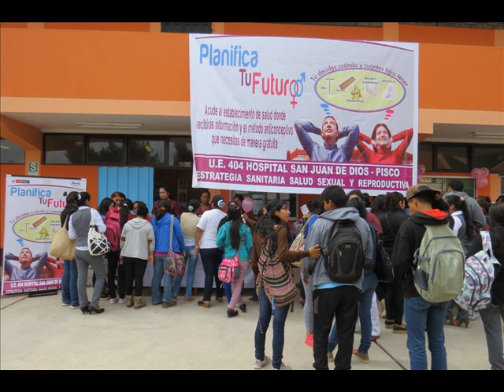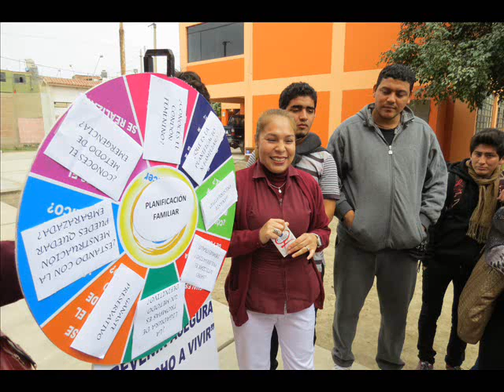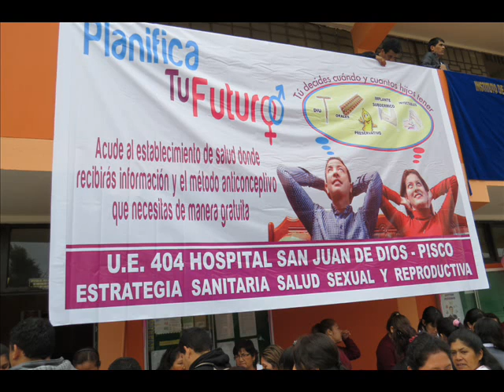Hospital San Juan de Dios de Pisco / Planificación Familiar fotos 2016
La U.E. 404 Hospital San Juan de Dios de Pisco, presidida por el Dr. Ricardo Cabrera Castillo, a través de la Estrategia Sanitaria Nacional de Salud Sexual y Reproductiva, dentro del marco de las celebraciones por el Día Internacional de la Planificación Familiar a conmemorarse hoy 03 de agosto, realizo una FERIA INFORMATIVA Y DEMOSTRATIVA DE MÉTODOS ANTICONCEPTIVOS en el TECNOLÓGICO PISCO.